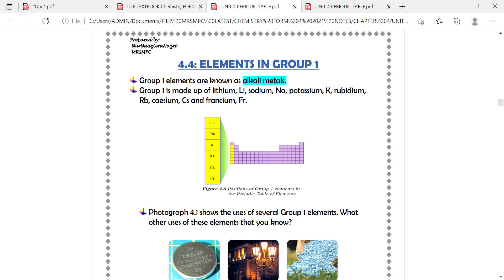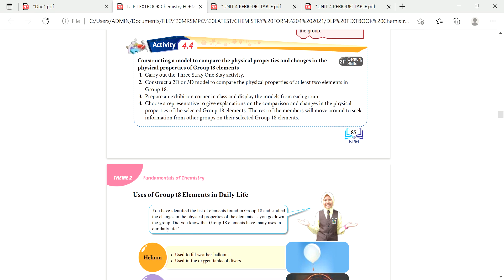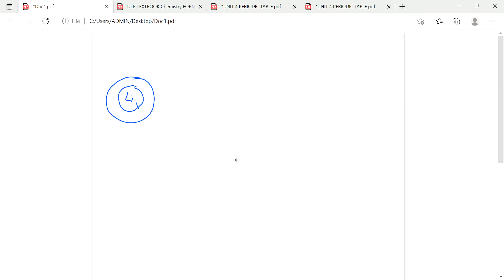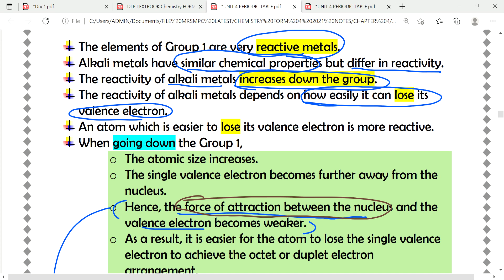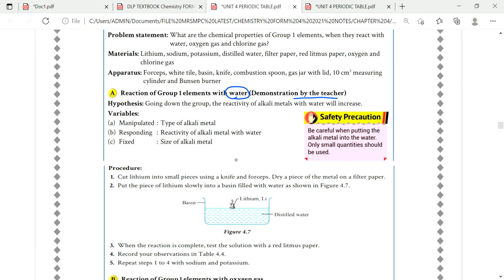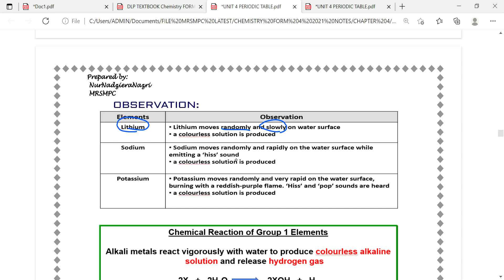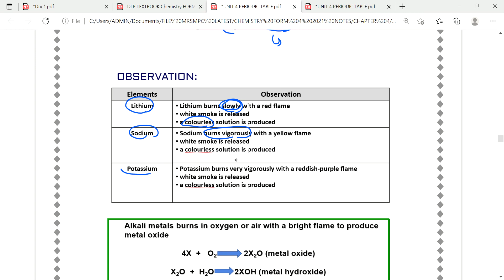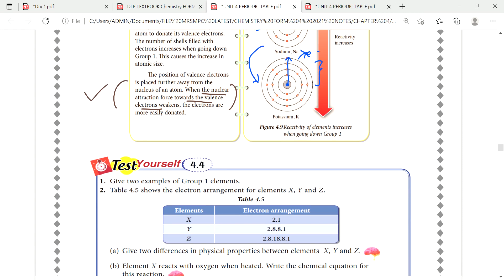FORM 4: CHAPTER 4: PERIODIC TABLE OF ELEMENTS (4.4: GROUP 1 ELEMENTS)